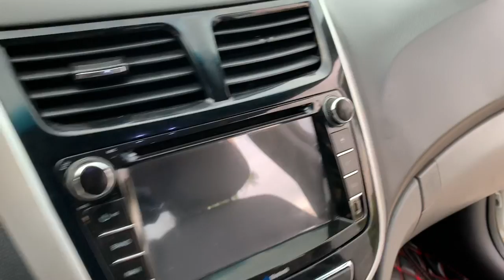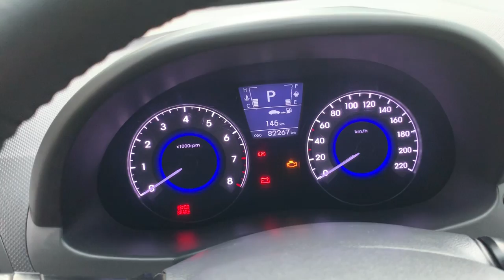200 triệu mua trả góp Hyundai Accent nhập khẩu 2012 máy 1.4 AT, zin 100% | Giá 405 tr | 0855.966.966